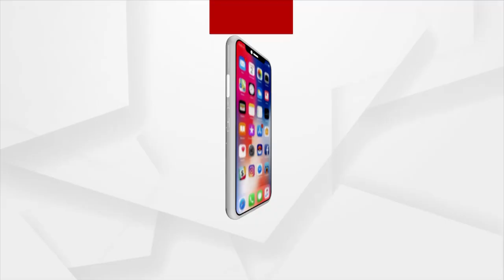Primary School Teachers Stage Protest Against Odisha Govt Over Fulfillment Of Their Demands